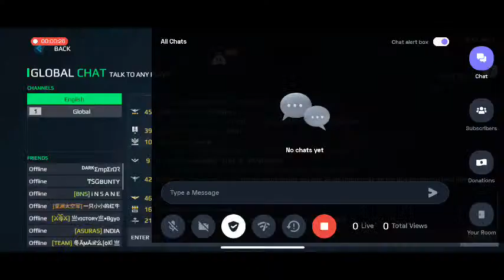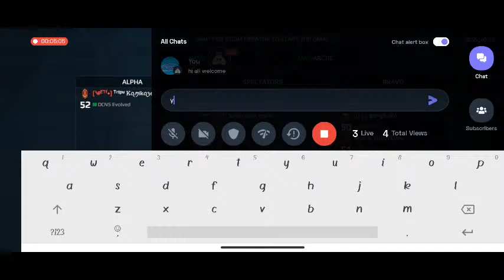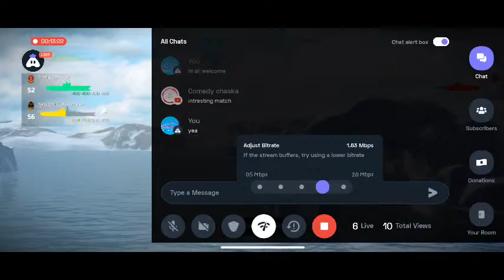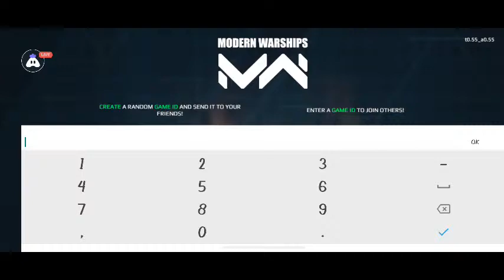Metal Wings Hero and Legendary Tournament : STRAWBERRIES vs STEALTH (3vs3)